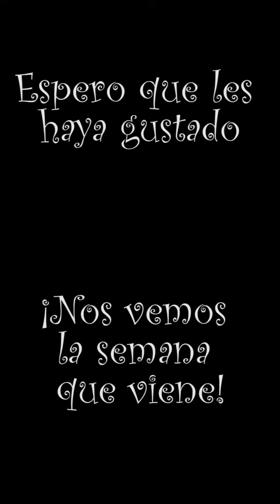Familia de viento madera. Parte 1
Conociendo los instrumentos musicales de la mano de muchos amigos. Hoy: Familia de viento madera. Parte 1